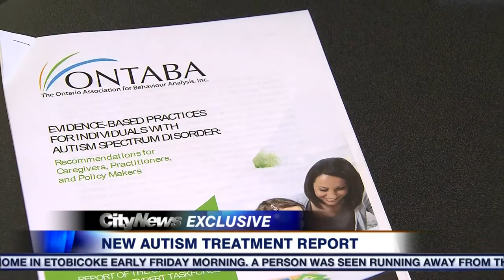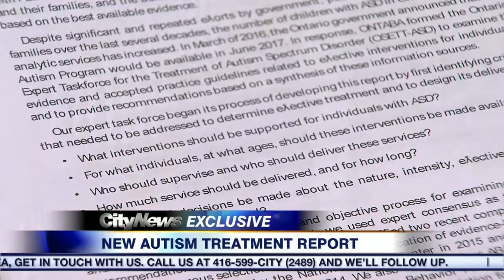Video: Report on autism treatment calls for ABA treatment to be rolled into IBI treatment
Two months before the province is set to unveil the Ontario Autism Program, the Ontario Association for Behaviour Analysis (ONTABA) is releasing a 135-page report detailing the latest proven methods that best help children with autism.